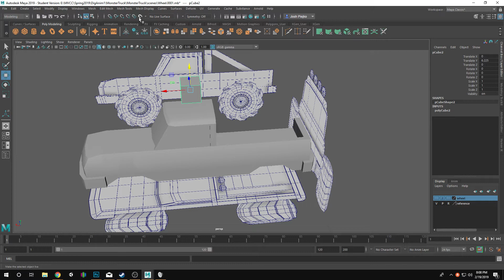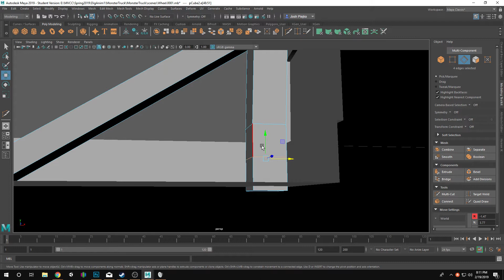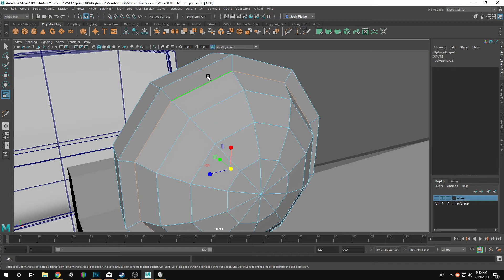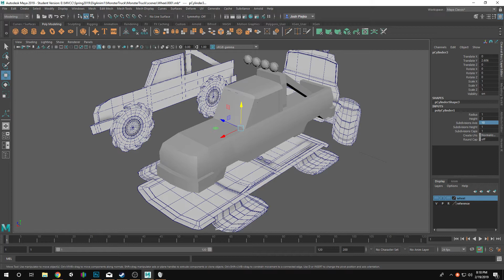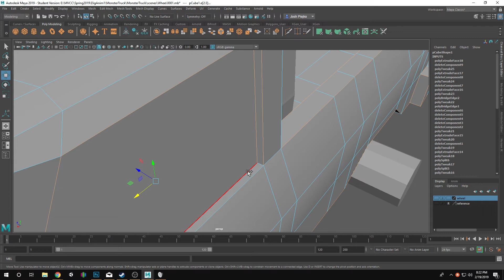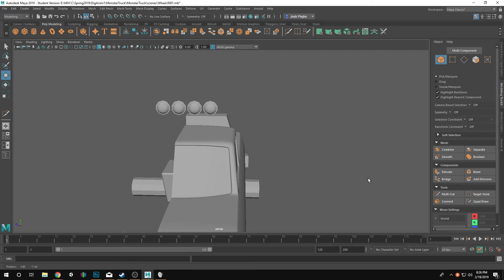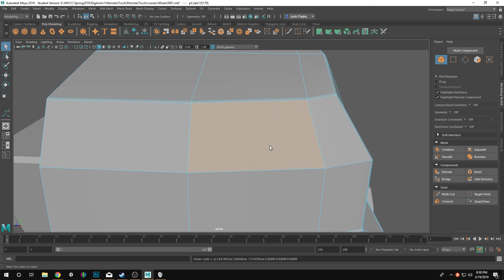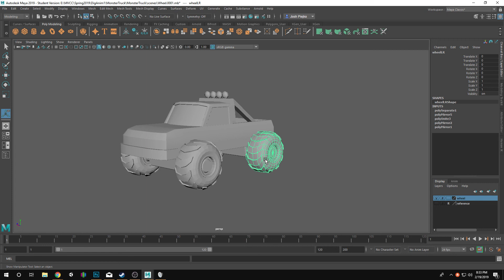Digital Animation 1: Truck Construction Part 2